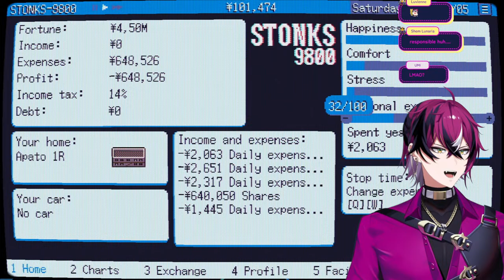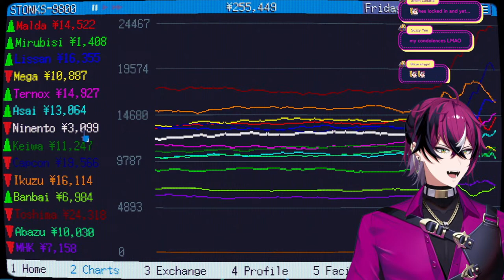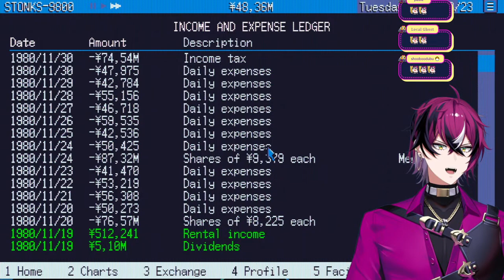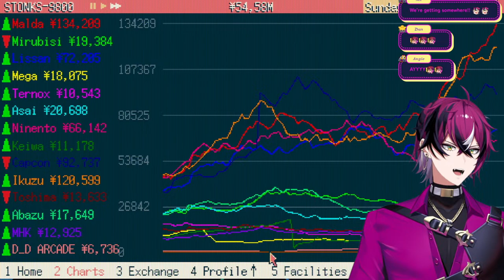NOT A RAGE GAME!!!!!!!!!!!!!! Stock Market Simulator (STONKS-9800)【NIJISANJI EN | Doppio Dropscythe】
UNLIMITED MONEY WORKS. I AM THE STOCK MASTER KING.

【Hashtags】
・GENERAL
・LIVE
・SFW ART
・THUMBNAIL
・ASSETS
・ASMR SCRIPTS
・FAN NAME
・MEME/CLIPS
・STUDENT COUNCIL

(stole ths layout from finana lmao)
・Gotta be respectful to other viewers and me too. No discriminating, harrasing, doxing ME OR ANY OTHER PERSON at all whatsoever.
・No spamming or trolling! Block em’ Report em’ Ignore em’
・No spoilers unless I ask for it!
・Limit 3 emotes per message!
・You can ship me with whoever you want! Just make sure the other party is okay for it!
・NO SIDE CONVERSATIONS IN CHAT! (the following ideas will help keep the stream enjoyable for all!)
・Memes and stuff from prechat time stays in prechat time!
・Please do not @ or use eachother's names in chat! It's spooky.  (except for birthdays and raids)
・When answering someone's question, you can use their name but do not @ them.
・Only backseat/suggest when I ask. I'm communicative with chat so dw!
・Do not mention other streamer names unprompted
・Do not tell me what I should do without me asking first!
・Do not dump your trauma in chat. I hope the best for you, but chat/stream isn't a good place to find a cure for problems.

【XSOLEIL STUDENT COUNCIL】

【Doppio Dropscythe / ドッピオ ドロップサイト】BDAY 1.31

【Official にじさんじ NIJISANJI Sites】